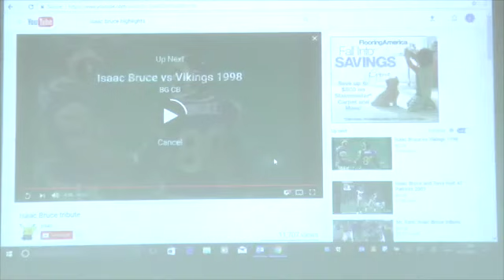2017 CBC Speaker Series - Isaac Bruce